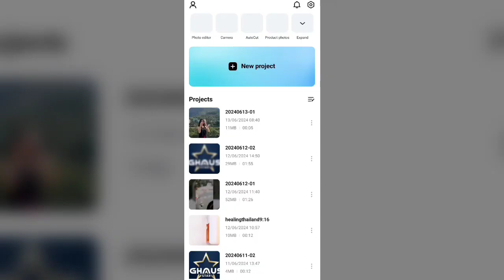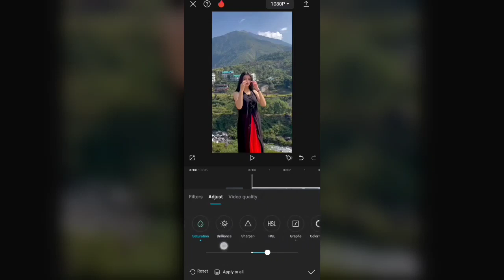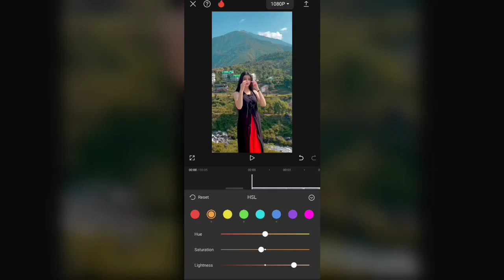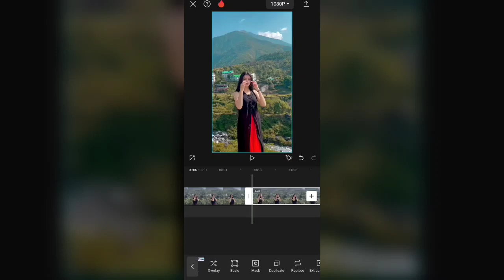Video Background Blur Kaise Kare 🔥 || Capcut Video Editing - Immo Editx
* background blur video editing
* video background blur instagram story ideas
* video background blur video editing in vn app
* background blur capcut video editing
* background blur video editing in capcut
* video background blur reels editing tutorial
* reels color grading video editing
* cinematic reels editing
* background blur reels editing tutorial
* instagram reels video editing in hindi

Hashtag Ignore

Link :    • 🍭 Chill Instrumental H...